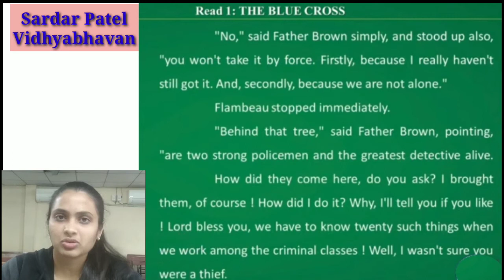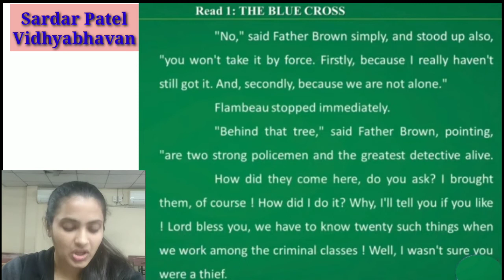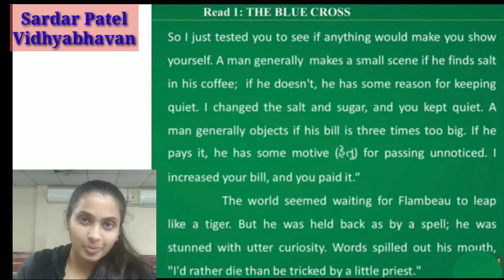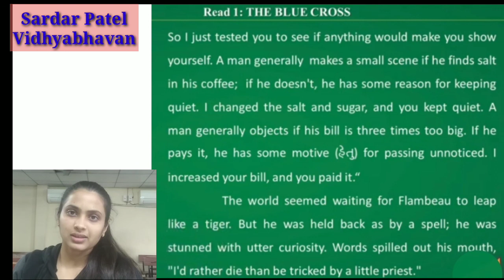Std 11 // Eng Unit 6 Read 1 The Blue Cross Part 5 (Part:5) Lec 34